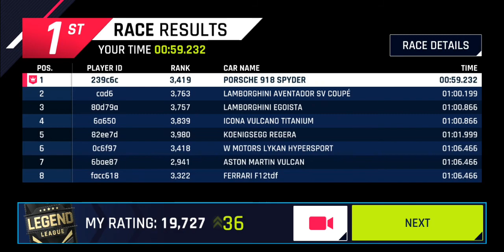Asphalt 9 - Fastest route (The Cave) - Tap to Steer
Best route on all maps series in Asphalt 9. Used to be a touchdrive player for 6 months until touchdrive kept making me get knocked down because faster cars can't overtake slower cars . Tilt was impossible for me to learn, so tap to steer is best option for a touchdrive player who struggled to play manual like me (the game works the same in tap to steer and manual) The white dots in video resemble taps/holds. Tap to steer allows you to overtake, take faster route and get more airspeed to finish the lap faster. Tap to steer Sensitivity : 83%